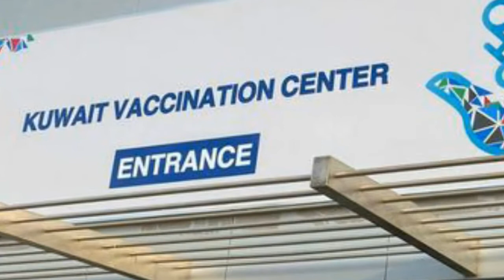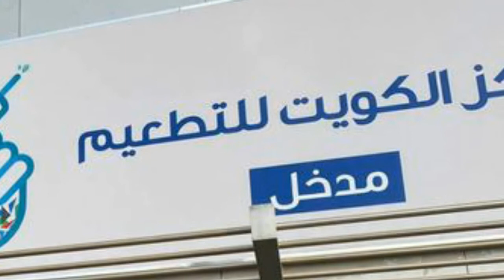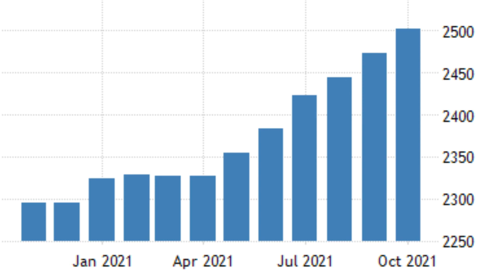kuwait malayalam news 12-12-21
കുവൈറ്റ് മലയാളം വാർത്തകൾ 12-DECEMBER-2021

India -Kuwait Direct Flight Service Updates
Kuwait News
Kuwait Varthakal
Kuwait Malayalam Youtubers